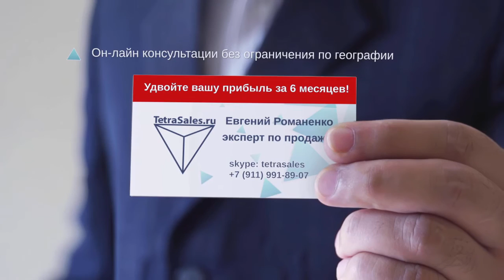Лидогенерация - ПродажиЗа5Минут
00:04Лидгенерация – это этап привлечения потенциальных клиентов, или лидов, в ваш бизнес. Это первый этап двухшаговых продаж.
00:12Кто такой лид? Это потенциальный клиент, который в явной форме выразил интерес к вашему продукту, причем так, что вы можете это интерес зафиксировать и, самое главное, получить контакт этого лида – телефон или электронную почту, чтобы дальше можно было с ним взаимодействовать и закрывать его, конвертировать, превращать в реального клиента.Лидгенерацией обычно занимается отдел маркетинга.
Контакт лида обязательно должен попадать в клиентскую базу. Это делается для того, чтобы вы имели возможность следить за процессом его конверсии.
00:47На этапе лидгенерации критически важное значение имеют три вещи.
Во-первых, это целевая аудитория наших подозреваемых, которых мы бомбим информационными сообщениями.Имеет значение наш информационный снаряд – тот рекламоноситель, которым мы бьем в цель. И главное – какое сообщение несет наш информационный носитель. Важно понимать, какое количество лидов пришло нам из этого канала, и стоимость этого лида.
01:31С точки зрения эффективности лидгенерации принципиально отличаются традиционная реклама и маркетинг прямого отклика, или директ-маркетинг. Традиционную рекламу обычно используют крупные бренды, для повышения узнаваемости и стоимости своего бизнеса. Для малого и среднего бизнеса следовать стратегии  крупных брендов – это чистой воды самоубийство. Для них применим только качественный директ-маркетинг, с замером эффективности каждой рекламной кампании.
02:32Помните – лиды всегда стоят денег. И эти деньги вы можете выбросить либо на ветер, либо израсходовать их с умом.
02:45Лидгенерацией обычно занимаются продавцы определенного типа. Их обычно называют разведчики.
02:59Прекрасным способом лидгенерации является сарафанное радио, которое часто работает на автомате, и вы даже об этом не знаете.
03:15Что у вас происходит на этапе лидгенерации, покажет аудит вашей системы продаж. Вы можете провести его сами. Либо свяжитесь со мной через сайт и мы с вами вместе это сделаем.

Смотрите видео-урок на видео выше, на сайте или слушайте в подкасте

Другие видео, подкасты, интервью и статьи по продажам смотрите на сайте